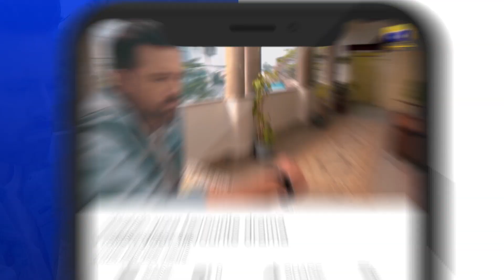Zakham Episode 41 | 𝐁𝐞𝐬𝐭 𝐌𝐨𝐦𝐞𝐧𝐭 𝟎𝟖 | Aagha Ali | Sehar Khan | HAR PAL GEO